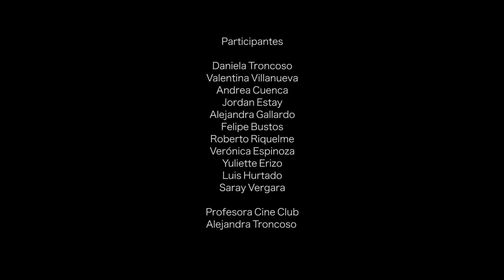Máscaras - Liceo Bicentenario Marta Brunet, Chillán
Sinopsis: Un día de colegio, en medio de una conversación con una amiga, se transforma en una pesadilla para una estudiante que ve extrañas máscaras en los rostros de sus compañeros. Nadie parece comprender su problema y ella corre a refugiarse en el baño.

Realizado por escolares del Liceo Bicentenario Marta Brunet en el Taller de Creación dictado por Roberto Varas.

Profesora Alejandra Troncoso.